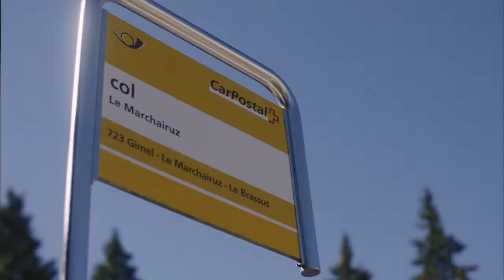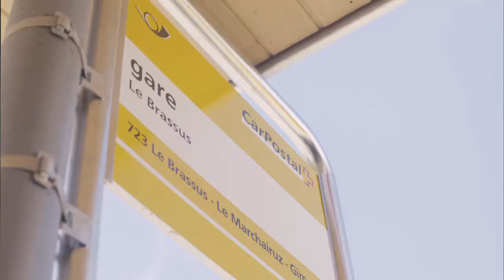Découvrir le Parc Jura vaudois avec les transports publics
Randonner, faire une descente à VTT, manger dans une buvette d’alpage, admirer les panoramas, découvrir les activités du Lac de Joux… C’est idéal avec les transports publics : à voir en vidéo.